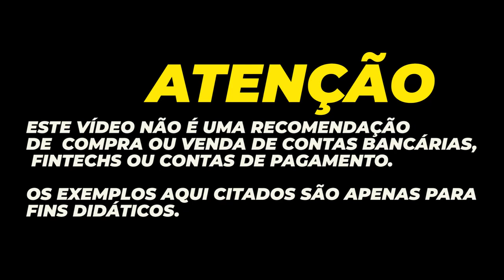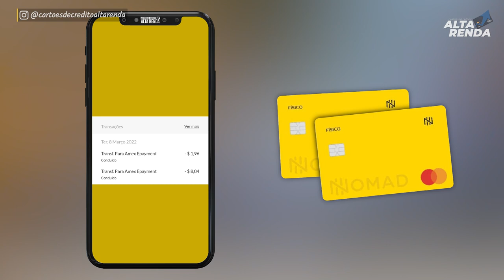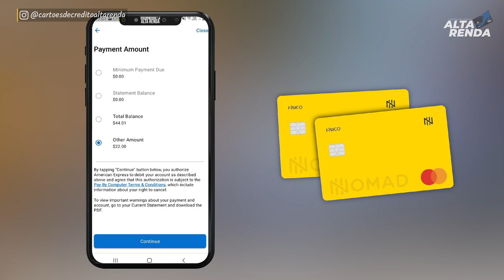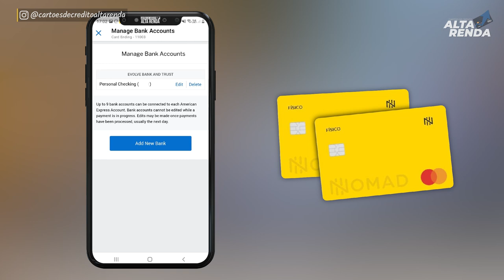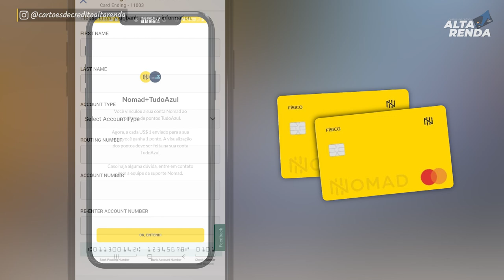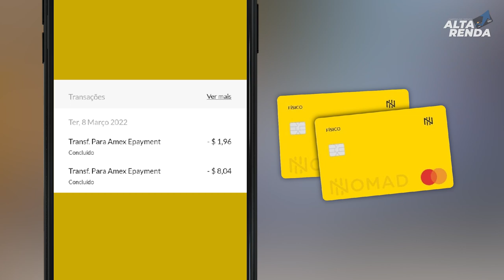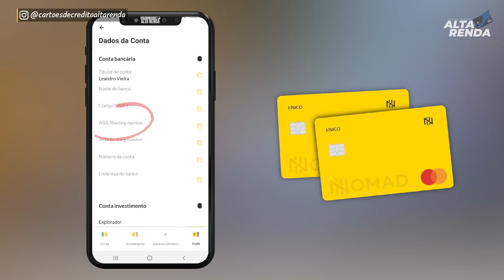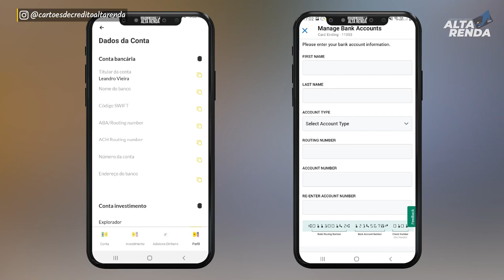💳PAGAR CARTÕES DE CRÉDITO DOS USA PELA CONTA NOMAD GLOBAL É POSSÍVEL? SAIBA NESTE VÍDEO AS REGRAS.